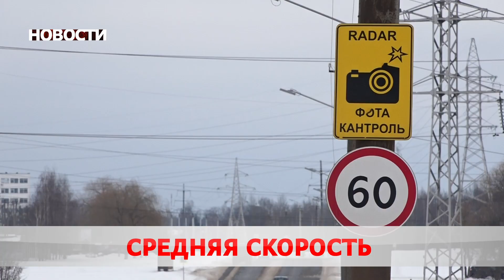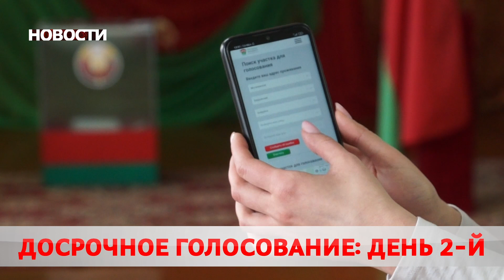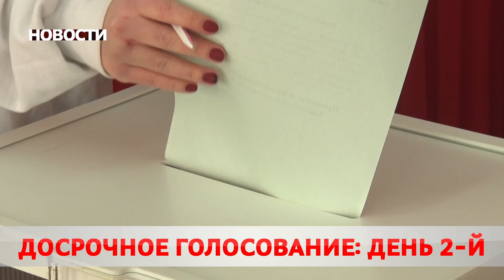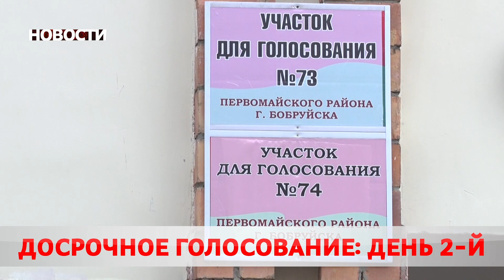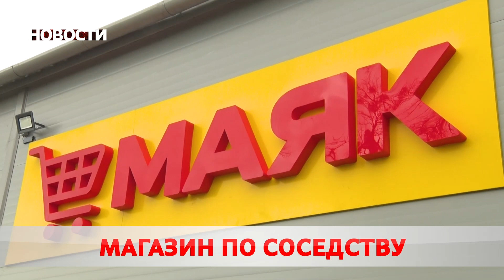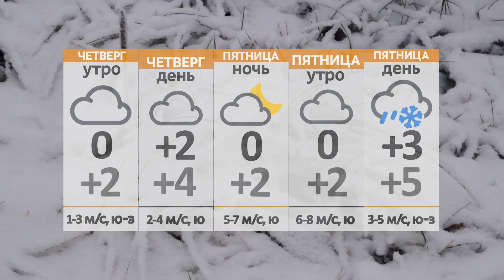Новости 23 02 22